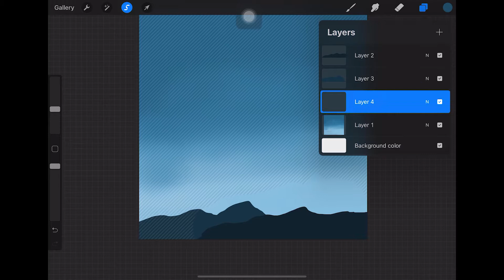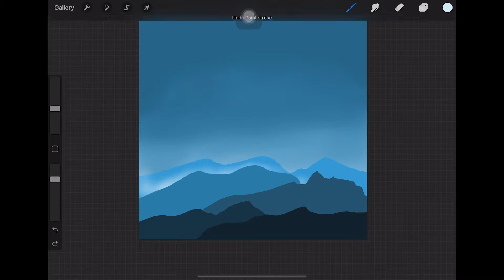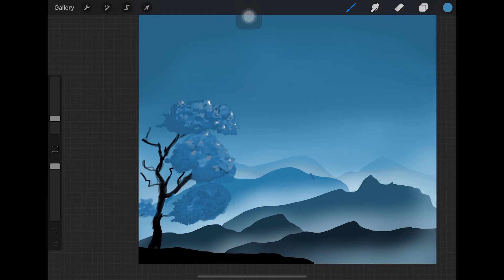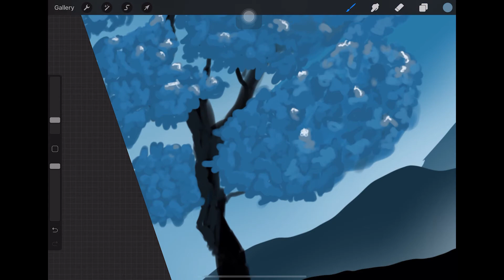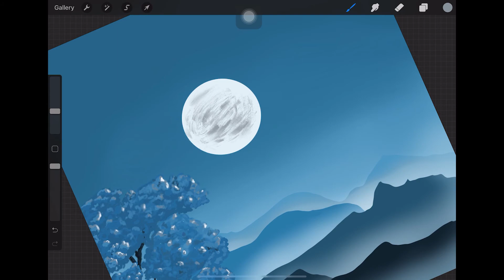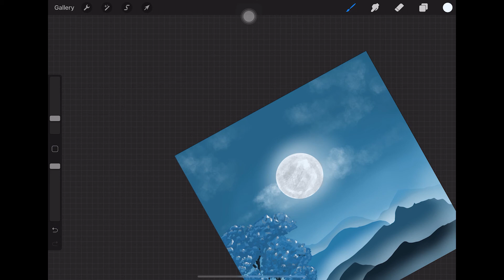speed painting Making a simple digital art on Procreate